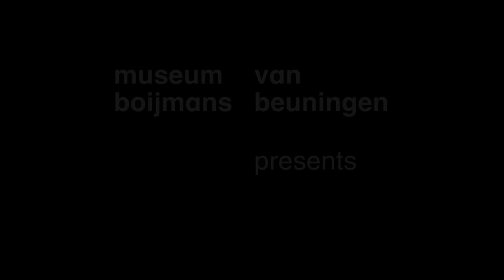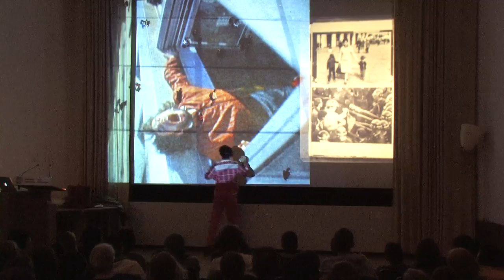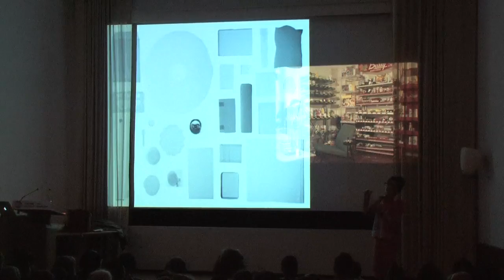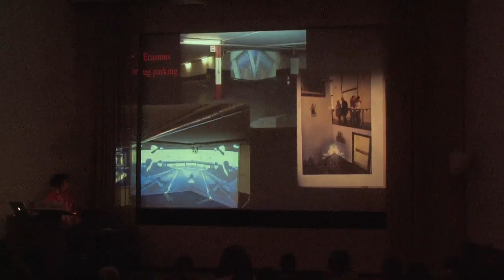Pipilotti Rist, Lecture about her work, part 03/11: Art in public space & instant diamonds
Pipilotti Rist talks about the things in life that gave her direction, like The Beatles, Fluxus and the heritage of Flower Power.

Speaker: Pipilotti Rist
Camera: Nanko Goeting
Editing: Rose Klaver